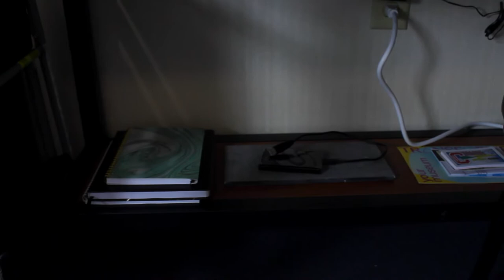39. Update: College Dorm / Where I've Been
I made this video to update you on everything that's been going on in my life.

nicole12155

Music today is:
I Really Like You by THE WOMBATS